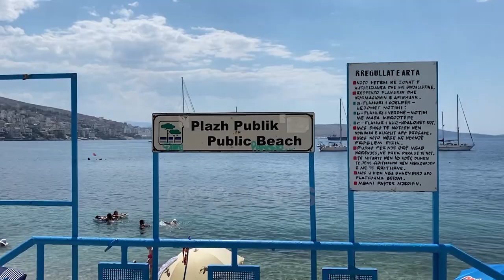Delvina, nuk bën plazh as me bukë me vete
Delvina është një prej bashkive më të varfra në jug të vendit. Edhe pse jetojnë vetëm 25 minuta larg detit, në masë qytetarët atje thonë se nuk e kanë më mundësinë për pushime.

Delvina është vetëm 25 minuta larg Sarandës, por banorët në masë thonë se këtë verë as nuk e kanë parë detin. “Saranda është afër por është shumë larg për ne, s’kemi mundësi ekonomike.”

Gjendja ekonomike, pamundëson planet për pushime, Qofshin ato disa orë në ditë, në plazhe publike e me termus me vete.

“Biletat janë shumë të shtrenjta, të ardhurat këtu janë shumë të ulëta, ekonomia është e rërnuar.

”Një shezlong bën 15 mijë lekë, rruga shkon 30 mijë lekë, po për të ngrënë e për të pirë, vetëm me marrë bukë e domate me vete."

Në Delvinë gjen banorë që thonë se kanë 20 vite pa shkuar në det, sepse të ardhurat që siguron janë për mbijetesë.

“Unë e kam gjysmë ore larg plazhin dhe kam 20 vite pa shkuar.”

Pamja e qytetit dëshmon ditët e vështira që po kalon.

Të rinjtë kanë ikur masivisht, ata që kanë mbetur punojnë në administratë ose pune sezonale.

“Këtu nuk ka punë, shteti nuk ka vënë dorë në këtë vend.”

Pensionistët t dhe familjet në ndihmë ekonomike thonë se po jetojnë në vështirësi.

“Unë marrë pensionin 50 mijë lekë, ndërsa ilaçe marrë 100 mijë lekë.”

 “Këtu janë larguar, janë në emigrim. Një pjesë jetojnë me bujqësi e me tregti.

Pushimet në këto kushte për shumicën e delvinjotëve konsiderohen luks.

“Rrallë janë ata të Delvinës që shkojnë e bëjnë plazh."